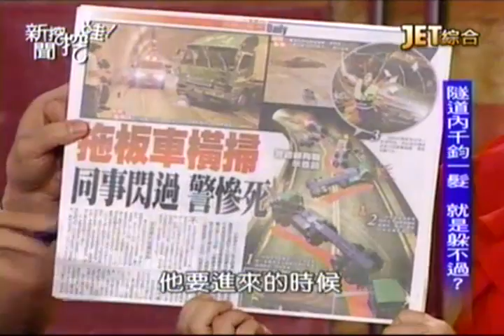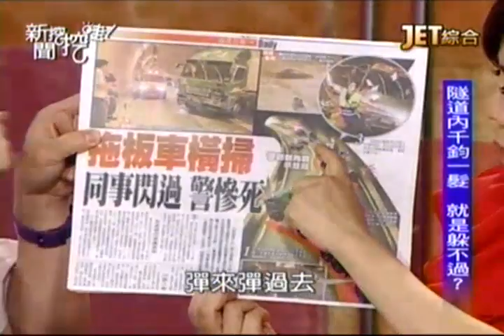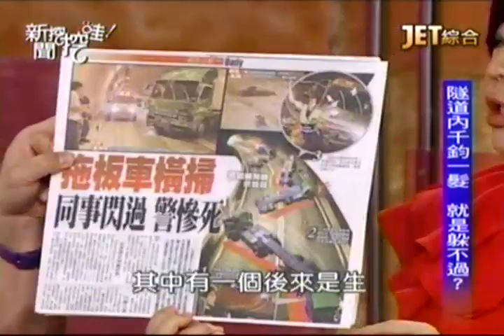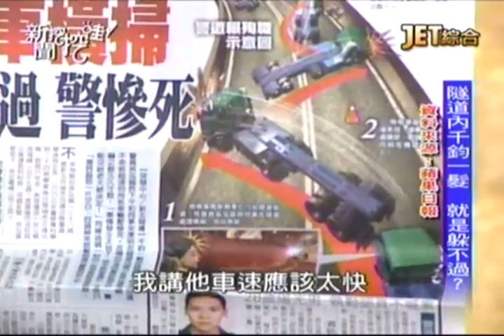新聞挖挖哇20140711 1